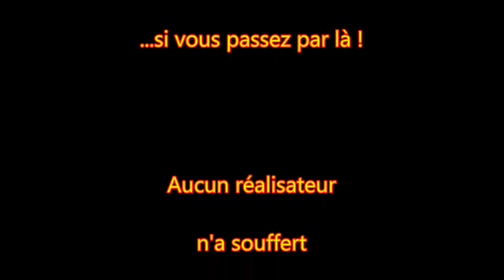PUIVERT (Aude) Images Nature 02 : Chèvres-la cour de récréation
Petite vidéo très nature (on aime ou on n'aime pas) après quelques vues prises en cours de promenade.
Des animaux sympathiques entourés de bébés probablement nés en février.